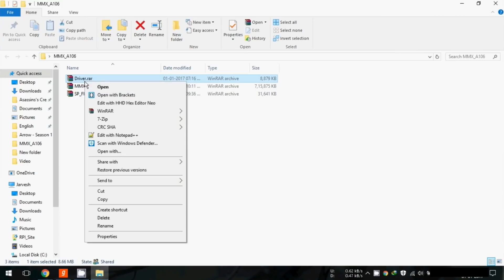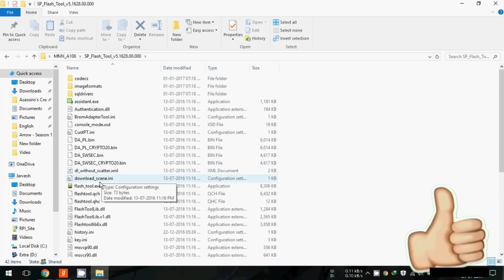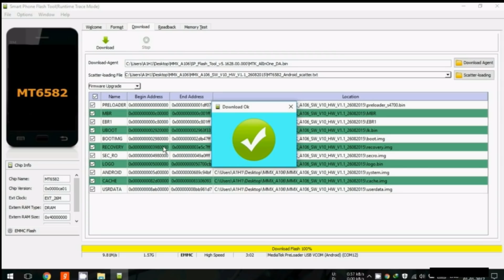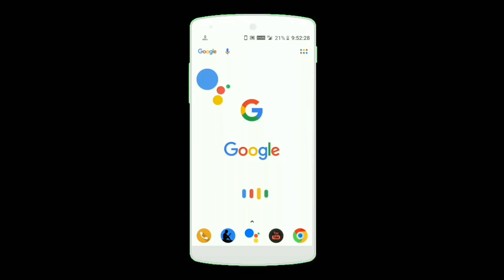Mobile Me Software Kese Chadhate Hai || Reapir Mobile Hardbrick, Dead Phone, Upgrade, Bootloop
Dosto Aaj Ke Is Video Me Mene Btaya Hai Ki Kese Aap Software Chadha Sakte Hai Apne Kisi Bhi Phone Me, Aur Kese Apne Sari Problem Ko Think Kar Sakte Hai, Umeed Hai Aapko Yeh Video Pasand Aaya Hoga Share Jarur Karna Bhai :) Thank You Bhailog

Mobile Me Software Kese Chadhate Hai || Reapir Mobile Hardbrick, Dead Phone, Upgrade, Bootloop Reapir Kare,Mobile Me Software Chadhana Sikhe,

Follow Kar Do Yar Kuchh Questions Ho To Puch Lena

1. Camera - Nikon Coolpix B500
2. Boya M1 Microphone
3.Simplex 1200 Tripod (1500rs)
4.Laptop 16GB RAM, 2TB HDD